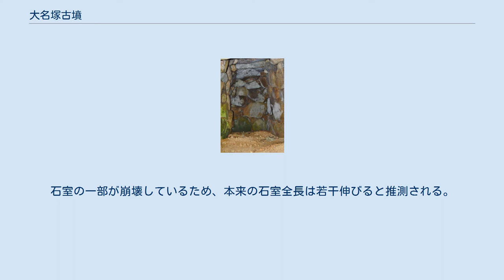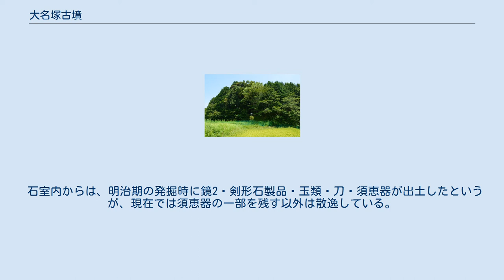大名塚古墳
大名塚古墳（おおなづかこふん、大名塚1号墳）は、三重県津市安濃町草生にある古墳。
形状は円墳。
大名塚古墳群（四反田古墳群）を構成する古墳の1つ。
津市指定史跡に指定されている。
 三重県中部、経ヶ峰東麓の小独立丘陵上に築造された古墳である。
周辺では北側に2号墳（現存）、北西に3号墳（消滅）が分布する。
1903年（明治36年）に所有者らによる発掘がなされている。
 墳形は円形で、直径23メートル・高さ4メートルを測る。
主体部の埋葬施設は両袖式の横穴式石室で、南西方向に開口する。
石室全長8.95メートルを測り、津市内ひいては中勢地域では最大規模の石室になる。
石室内からは明治期の発掘で多数の副葬品が出土しているが、現在ではその多くが散逸している。
築造時期は古墳時代後期の6世紀後半頃と推定され、6世紀末頃の追葬が認められる。
 古墳域は1998年（平成10年）に旧安濃町指定史跡（現在は津市指定史跡）に指定されている。
 石室 玄室 主体部の埋葬施設としては両袖式横穴式石室が構築されており、南西方向に開口する。
 石室の石材は、付近で産出する黒雲母片麻岩・黒雲母花崗岩である。
石室の一部が崩壊しているため、本来の石室全長は若干伸びると推測される。
羨道は開口部に向かって若干広がる形態をとる。
 石室内からは、明治期の発掘時に鏡2・剣形石製品・玉類・刀・須恵器が出土したというが、現在では須恵器の一部を残す以外は散逸している。
須恵器には坏・高坏・提瓶・平瓶・甕などが認められ、これらの様相から6世紀後半頃に1人目の初葬が、6世紀末頃に2人目の追葬が想定される。